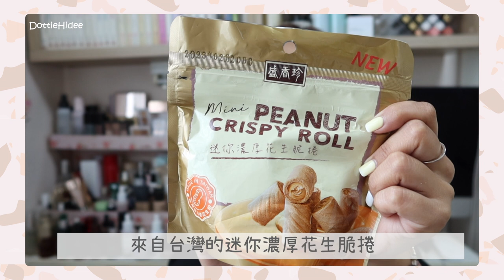✿ 2022/5月 ✿ - 最近我🥘吃🍜什麼～ 傳統蛋捲＋迷你花生醬蛋捲都太好吃了～超creamy乳酪🥛找到新境界？韓式生醃游魚仔🦑香港釀製蜂蜜酒不得了🍻 || Dottie Hidee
♥ 聊天時間 ♥

有驚訝嗎？(笑)

♥ 今集內容提及:

❋ 齒來香 - 椰汁蛋卷 (購自齒來香)
❋ bulla yogurt (購自百佳)
❋ 盛香珍 - 迷你濃厚花生脆捲 (購自便利店)
❋ 韓式魷魚醬 (購自誠品)
❋ 日照夜霧 - 手工蜂蜜酒 (IG: howongbrewing)
❋❋ 嗜辣 - 辣椒油 (IG: szela.hk)
❋ cookat - 小籠包 (購自cookat)